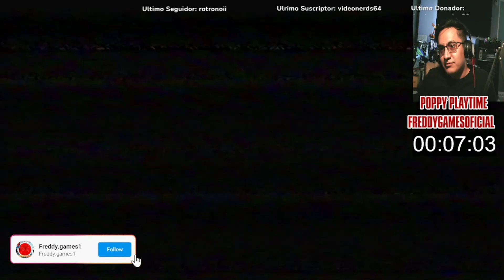Que sustos de este juego